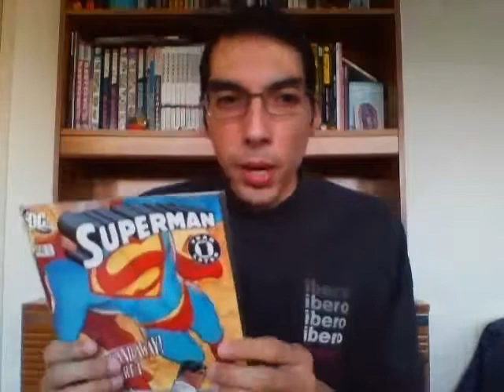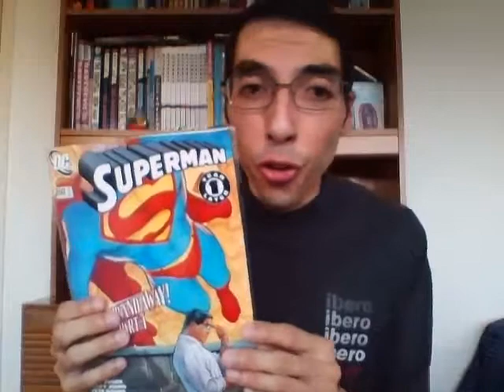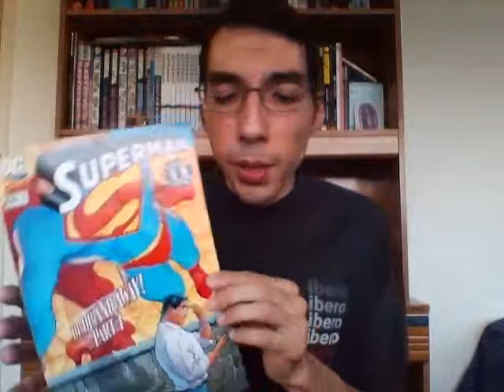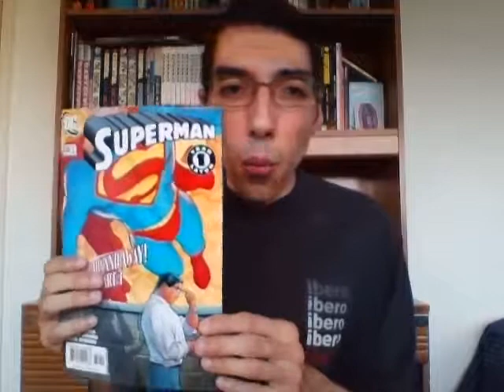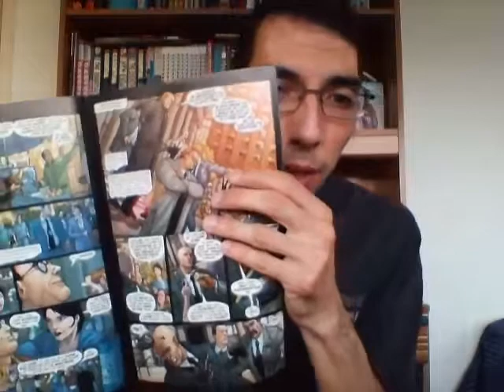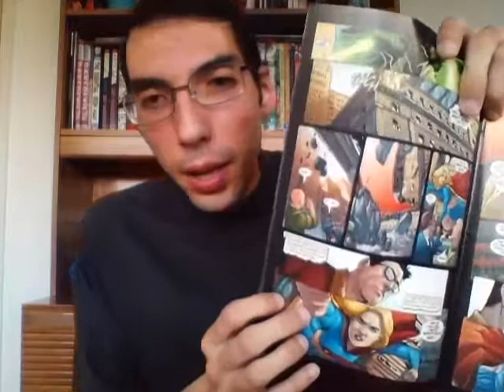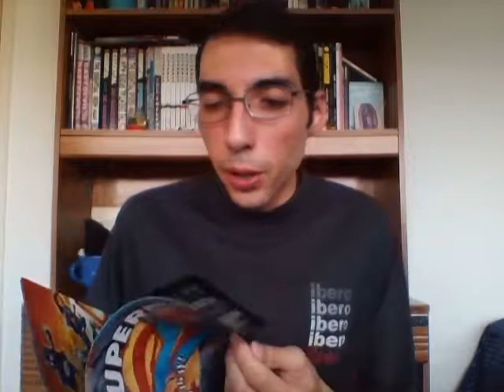Retro Reviews Ep. 3: Superman #650